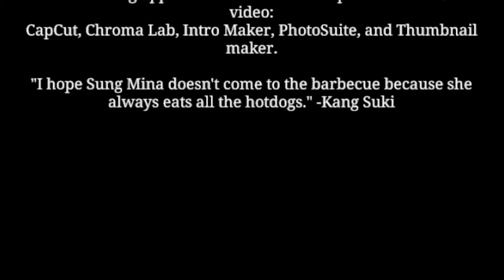Super String - PVP Vol. 1